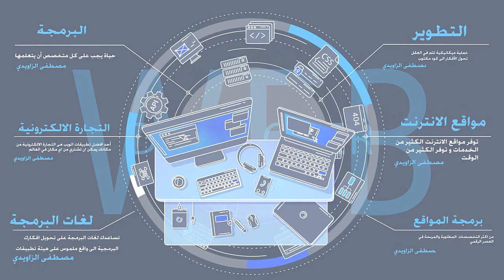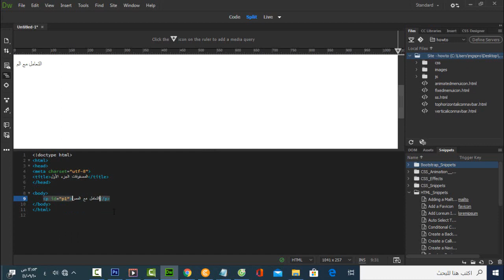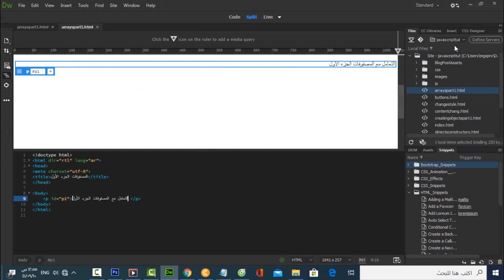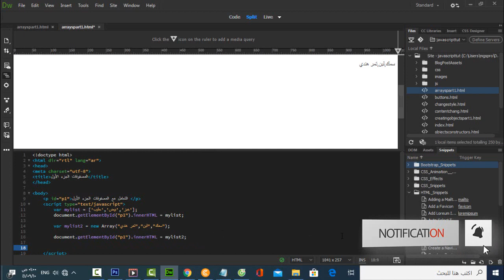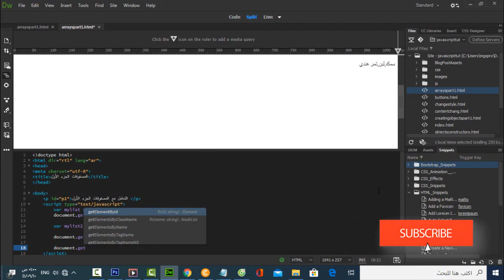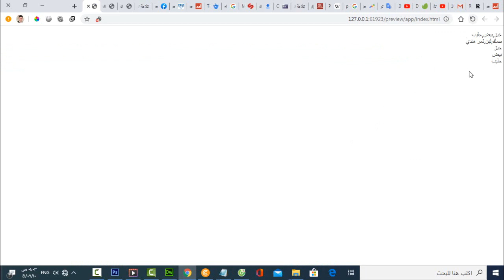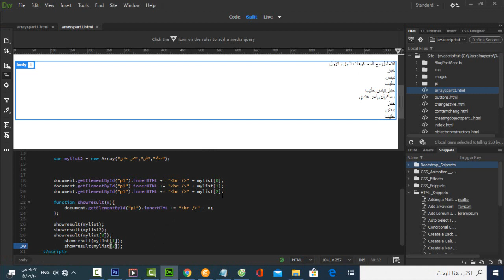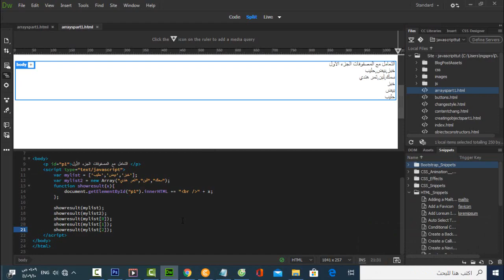javascript / المحاضرة رقم 16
في هذا الدرس سوف نبدأ بالتعرف على المصفوفات -
كيفية انشاءها والوصول الى عناصرها -
عن طريق الجافا سكريبت